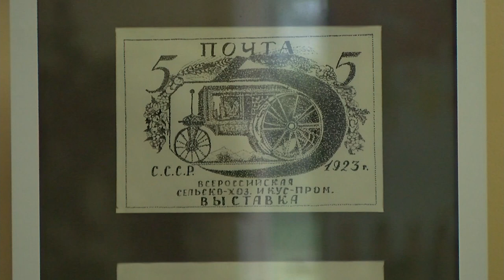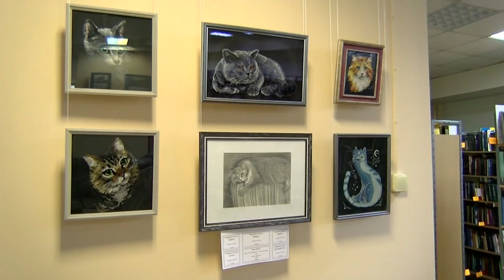Выставка "Ч/Б и Ко" открылась в МБИЦ